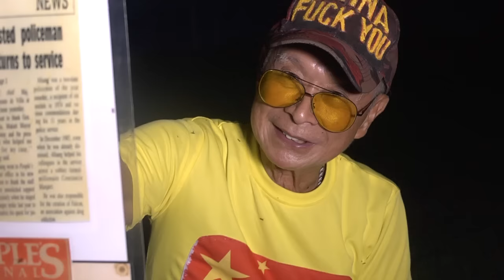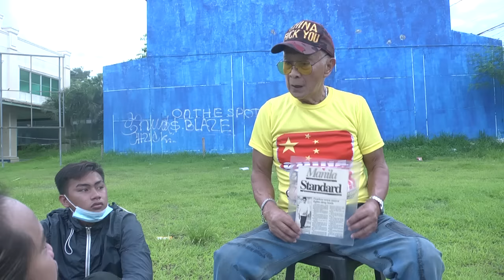Abner Afuang Ang Tinaguriang BOUNTY HUNTER Ng Pilipinas l Kuwentohan Sa BAYAN NI JUAN.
Kuwentohan Sa Bayan ni Juan.

Abner Afuang Madugo Ang Buhay ko.

sa Dios lang ako na iyak.